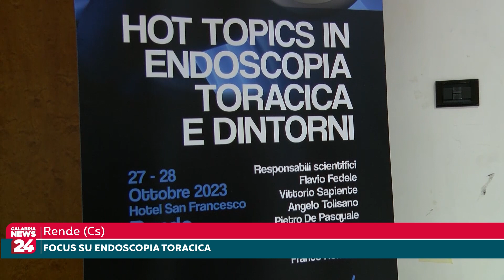Rende (Cs): Focus su Endoscopia Toracica